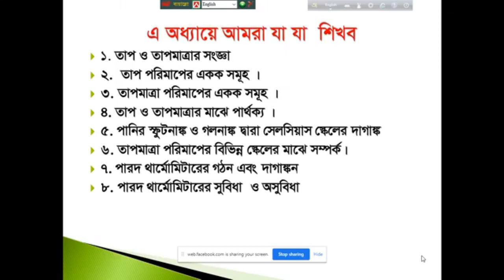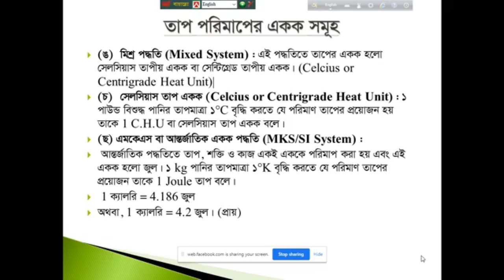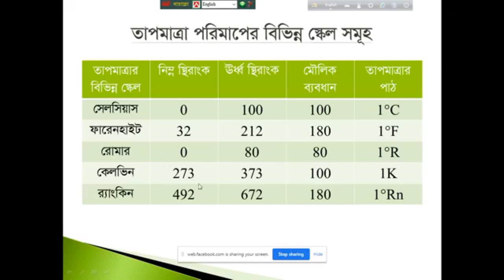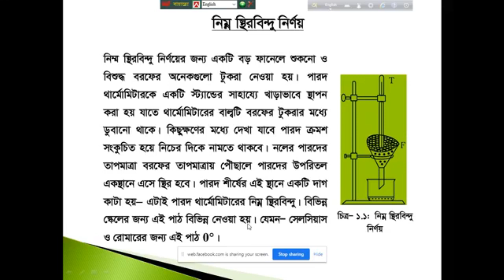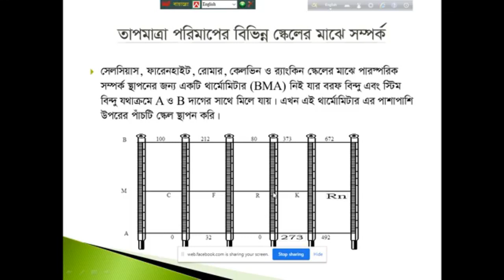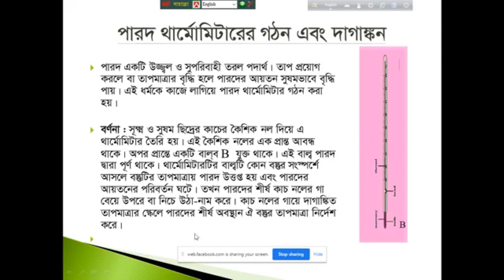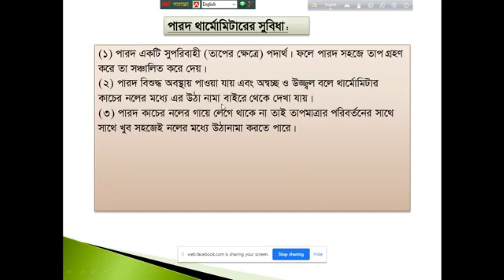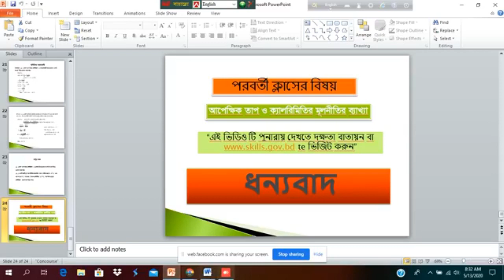Physics - 2 (65912) Class 01 | 2nd Semester All Department | Skills Portal Bangladesh | HR Bangla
ফিজিক্স - ২ (৬৫৯২২), অধ্যায়-১
থার্মোমিতি ও হিট ক্যাপাসিটি ( প্রথম অংশ)
উপস্থাপনায়
মোঃ ফরহাদ হোসেন
ইন্সট্রাক্টর (নন-টেক) পদার্থ
ঢাকা পলিটেকনিক ইন্সটিটিউট
তেজগাঁও , ঢাকা- ১২০৮।

About
Skills Portal Bangladesh is a matchmaking platform among Youth, Training Center, Employer and Bangladesh Government.

🎧🎧 Follow Us  🎧🎧